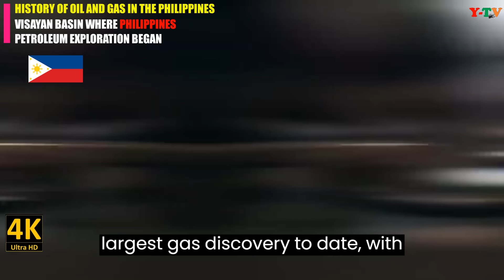HISTORY OF OIL AND GAS IN THE PHILIPPINES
VISAYAN BASIN WHERE PHILIPPINES PETROLEUM EXPLORATION BEGAN - HISTORY OF OIL AND GAS IN THE PHILIPPINES